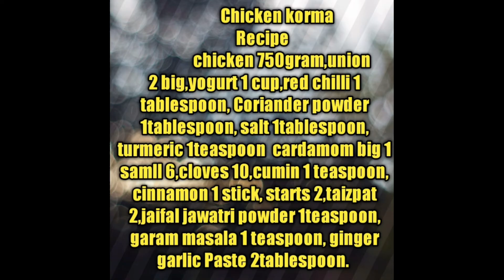Simple Chicken Korma ||Chicken Korma Recipe by Homemade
Today i made chicken korma its taste is so good mut try it ,kindly all steps follow for best korma.
Recipe.
Chicken 750 gram ,union 2 large, first fry union and then fry chicken add ginger garlic paste fry again then add paste of union and other spices fry until all water is reduced then add 1 cup of water and dish out for serve with taftann and nann,